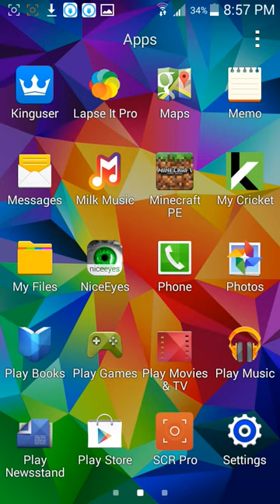Minecraft ep 1 [read desciption]